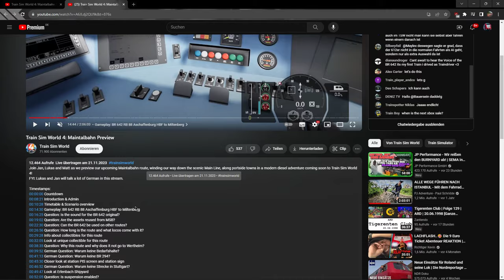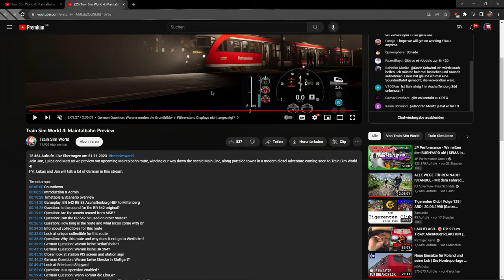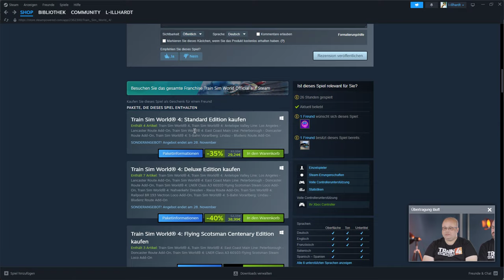Train Sim World 4 NEWS Maintahlbahn- BR 642 Coming Soon, Date 28.11.2023